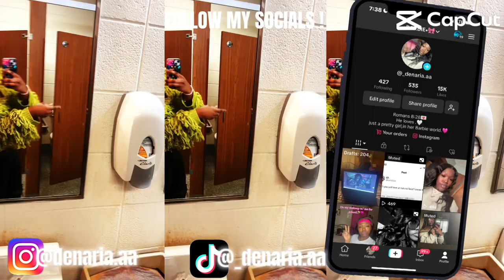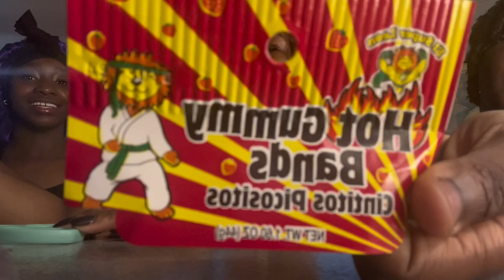|VLOG|SpringBreak24’☀️|ATL,wig install,Trying Mexican Candy🇲🇽